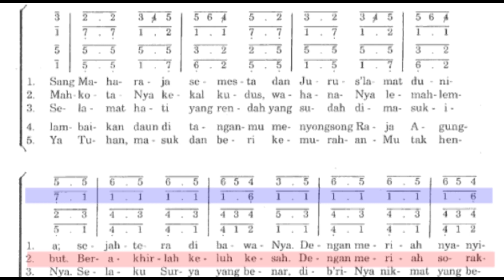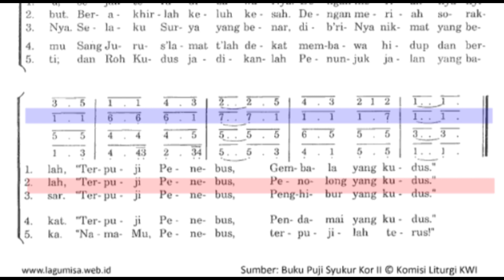Alto PS 449 Gapuramu Lapangkanlah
Lagu untuk masa Adven
Contoh suara Alto untuk lagu dari Puji Syukur 449 Gapuramu Lapangkanlah.